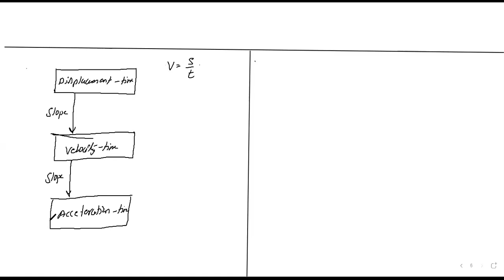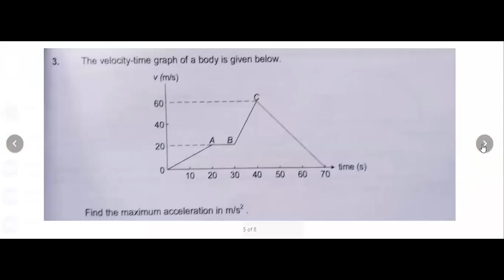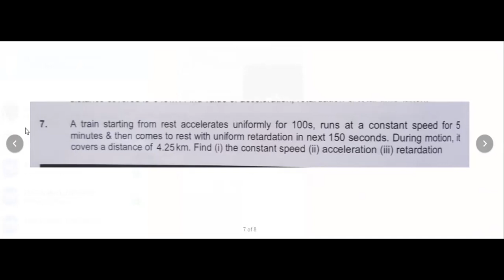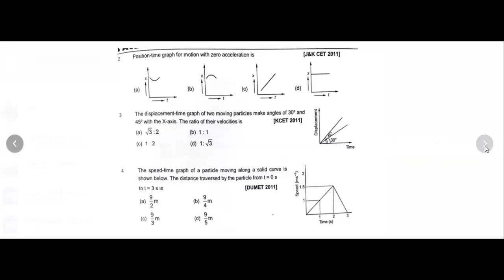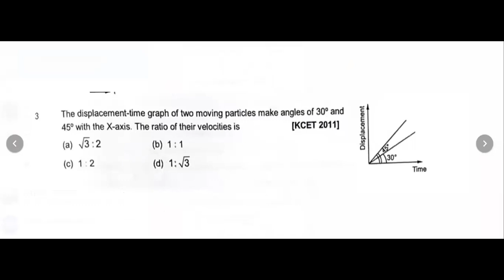Motion-1 [ Graphs] [9th Physics]